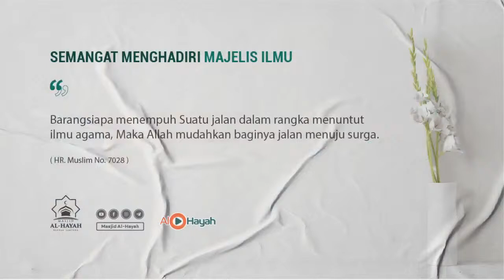[LIVE] Syaikh Ahmad Syafron Asyamroni - Sebab-Sebab Masuk Surga